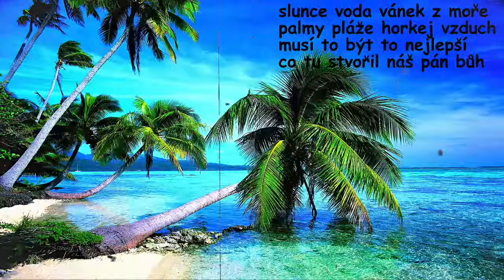Marta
natočeno JBStudio Kutná Hora
Jiří Bureš text a hudba